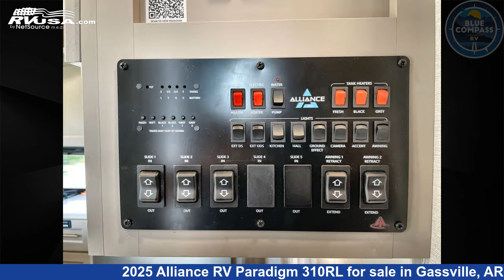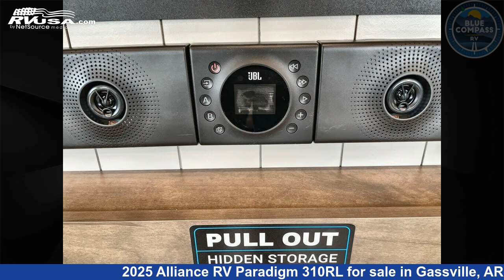Spectacular 2025 Alliance RV Paradigm Fifth Wheel RV For Sale in Gassville, AR | RVUSA.com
This 2025 Alliance RV Paradigm 310RL is a Fifth Wheel RV. It is located in Gassville, AR 72635 and is offered for sale by Blue Compass RV Gassville. This New Alliance RV Is 34' 0" in length and features sleeps 4, Slideout, and 98 gal fresh water capacity. The floorplan layout of this Fifth Wheel features Front Bedroom, Kitchen Island, Rear Living Area.